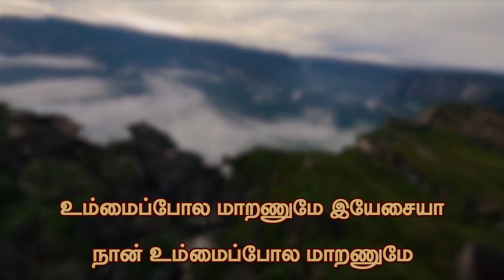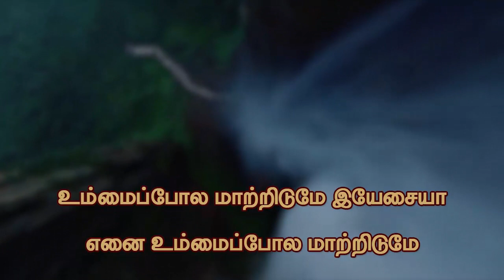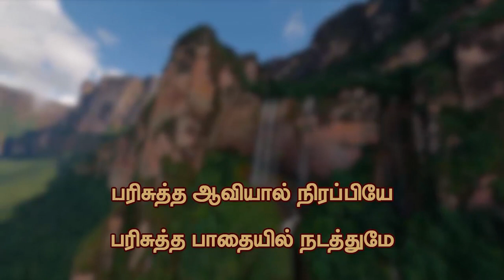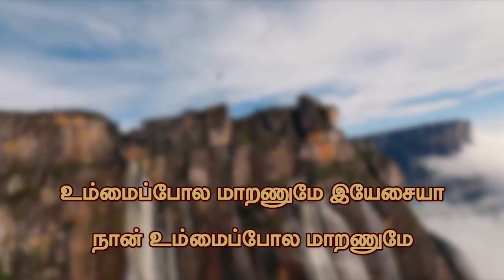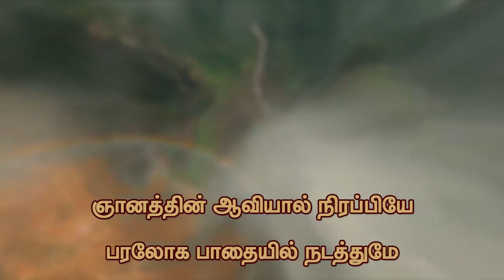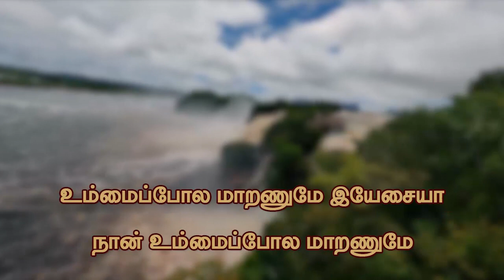Ummaipola Maranume Yesiah I Christian Song I Robin Gospel Vision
உம்மைப்போல மாறணுமே இயேசையா
நான் உம்மைப்போல மாறணுமே
உம்மைப்போல மாறணுமே இயேசையா
நான் உம்மைப்போல மாறணுமே

உம்மைப்போல மாற்றிடுமே இயேசையா
எனை உம்மைப்போல மாற்றிடுமே
எனை உம்மைப்போல மாற்றிடுமே

உம்மைப்போல மாறணுமே இயேசையா
நான் உம்மைப்போல மாறணுமே

பரிசுத்தம் பரிசுத்தம் தாருமே
உம்மைப்போல பரிசுத்தம் தாருமே
பரிசுத்த ஆவியால் நிரப்பியே
பரிசுத்த பாதையில் நடத்துமே

அன்புள்ள மனதுருக்கம் தாருமே
உம்மைப்போல அன்பாக மாற்றுமே
அன்புள்ள ஆவியால் நிரப்பியே
அழகான பாதையில் நடத்துமே

உம்மைப்போல மாறணுமே இயேசையா
நான் உம்மைப்போல மாறணுமே

சாந்தமும் தாழ்மையும் தாருமே
உம்மைப்போல மன்னிக்க உதவுமே
ஞானத்தின் ஆவியால் நிரப்பியே
பரலோக பாதையில் நடத்துமே

ஜெபத்தின் ஆவியை தாருமே
உம்மைப்போல ஆத்ம பாரம் தாருமே
மன்றாட்டின் ஆவியால் நிரப்பியே
உந்தனின் பாதையில் நடத்துமே

உம்மைப்போல மாறணுமே இயேசையா
நான் உம்மைப்போல மாறணுமே
உம்மைப்போல மாறணுமே இயேசையா
நான் உம்மைப்போல மாறணுமே

உம்மைப்போல மாற்றிடுமே இயேசையா
எனை உம்மைப்போல மாற்றிடுமே
எனை உம்மைப்போல மாற்றிடுமே

எனை உம்மைப்போல மாற்றிடுமே
எனை உம்மைப்போல மாற்றிடுமே